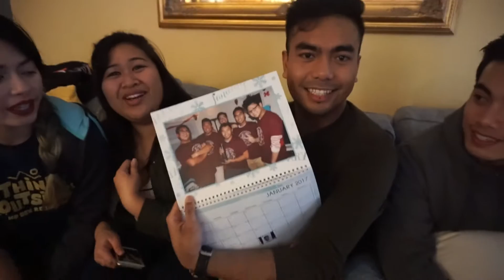【Vlog】 Ok so, It's January 2017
january 2017: time do it all over again.
to be completely honest, january was a very difficult month for me and it felt like it was split in two. the first half was the part that was this positive start to a new year and the second half came with unexpected personal hardships that had a huge effect on everything going on in my life. editing and watching this back presents me with another example of how extremely lucky, blessed, and thankful I am to have a loving family and extremely supportive friends. though the circumstances haven't been and still aren't the best, i know that it is because i surround myself with people who allow me to be my 100% authentic self all the time, i am never alone. so thank you, everyone, who got food with me, who encouraged me to be loud and embarrassing, visited me at my house to deliver me boba and flowers, or kept me and my family in your thoughts and prayers. it never has gone unnoticed and i am so, so grateful.

with all that being said, check out the january vlog where you get to see all the people who make me feel so many emotions continue to be just as ridiculous as they were in 2016. love you all dearly. and to the people who watch this vlog, whoever you may be, may you always live with authenticity, love, and a satisfied stomach.